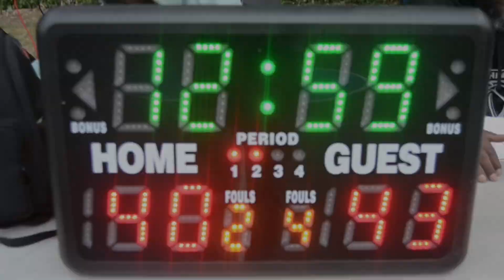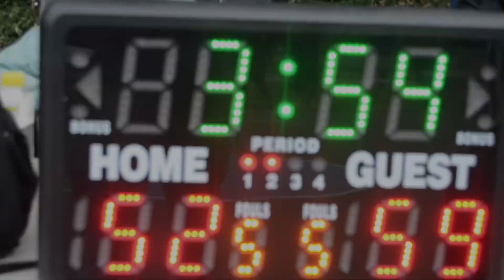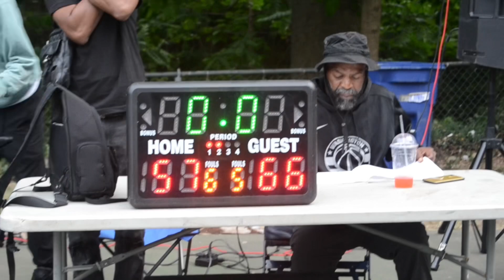ODB vs Team June Watts StreetBall Summer League 2023